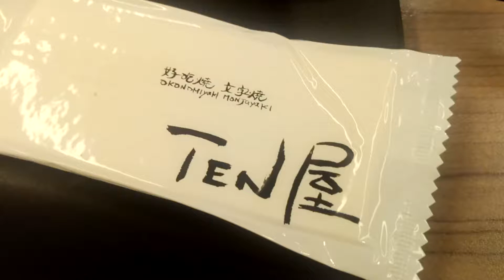台灣街頭美食 文字燒 廣島燒